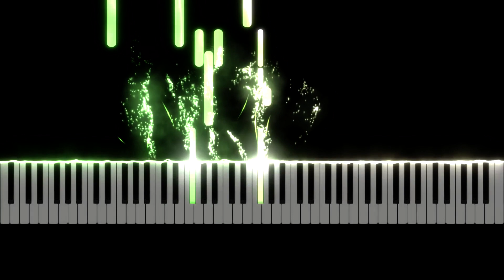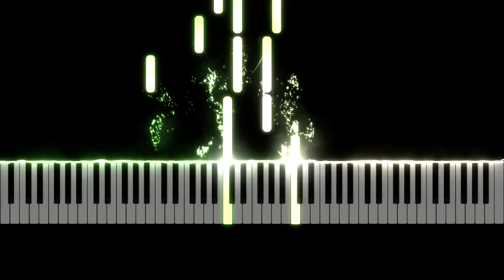이오공감 - 한사람을 위한 마음 [Piano Tutorial]